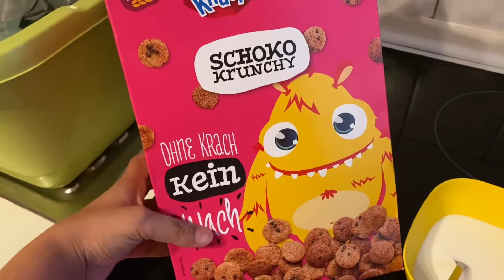Saturday routine | cupcakes 🧁 | lunch | Sana,life in germany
Aoa, Kya Hal han ap sb k?

I hope you will be like this video.

saturday routine
Sana,life in germany